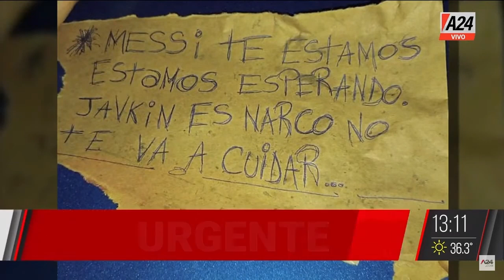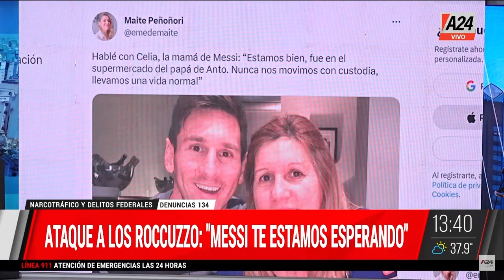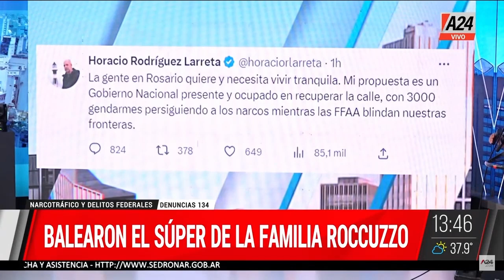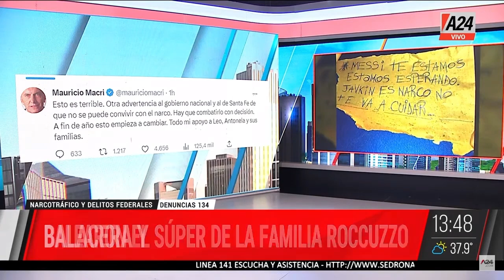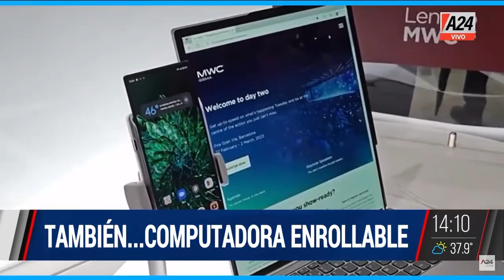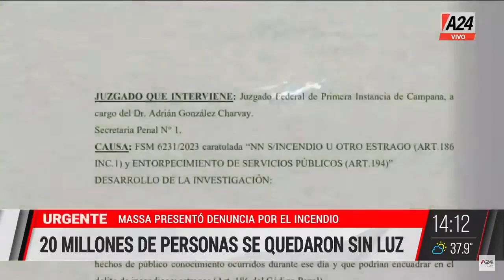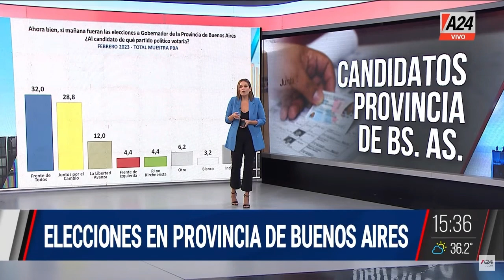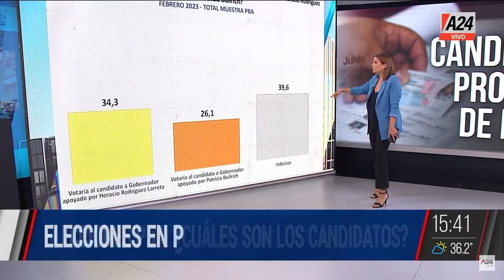OLA DE CALOR EXTREMO + Corrientes en llamas ElDiarioDeLaTarde I PROGRAMA COMPLETO 02/03/2023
🚨 Ataque mafioso a los Roccuzzo en Rosario: "Messi te estamos esperando"
💡 Apagón masivo en Argentina: ¿Accidente o sabotaje?
🔴 OLA DE CALOR EXTREMO
🚨 Córdoba: dos robos en dos días por el mismo delincuente
💡 Apagón masivo: Sergio Massa presentó una denuncia
🚨 La Plata: tres robos a una juguetería con la misma modalidad
🔥 Corrientes en llamas: se quemaron más de 100.000 hectáreas